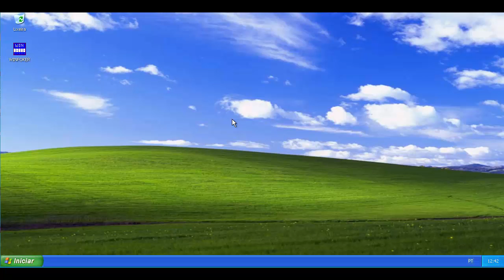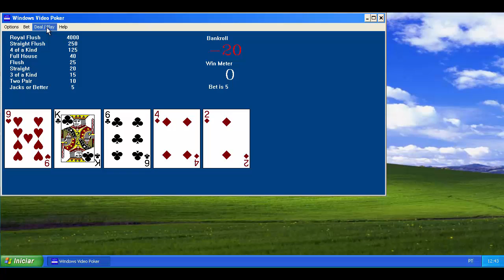WinPoker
Este é um simples jogo de Poker para Windows.